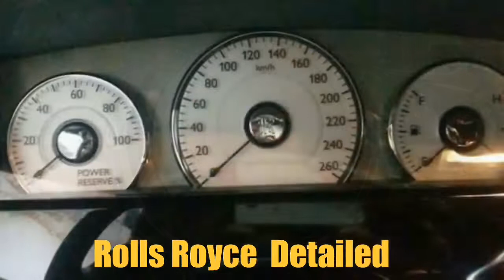ACE Pro Ceramic Coating Rolls Royce Scratchproof Water Repellent Best Paint Protection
ACE PRO Ceramic Coating - NOW COATED WITH 4 LAYER OF ACEPRO CERAMIC COAT
✔ Permanent Adhesion
✔ Super Hydrophobic Self Cleaning Effect
✔ Advanced Chemical Resistance
✔ High Gloss Finish
✔ Anti Graffiti
✔ 9H Hardness
✔ No more waxing
✔ Thermal Resistance
✔ Weather & UV Resistance
✔ Oxidation & Corrosion Resistant
✔ Car looks new, always
✔ Protection against Environmental Fallout (acid rain/bird drop/etc)
German base nano ceramic multi-layer glass coating is a hard wearing, ceramic clear coat for superior resistance to scratching (9H) and protection from chemical etching due to environmental impacts. It provides permanent protection for all modern factory paints and can also be used to protect metal and hard plastic surfaces. Glass Coating, highest quality paint protection system making it's way in Indian market.
contact:Abdul Aziz Mohammed
Call Or WhatsApp